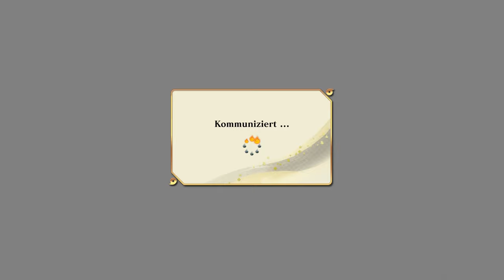Kein Teamwork ist auch Teamwork 🥷#86 Naruto x Boruto: Ultimate Ninja Storm Connections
Mit dem DLC 5 hat es sich bestätigt womit wir schon im Part 69 gerechnet haben und jenes Team schon ausprobierten:
Sasuke mit dem Rinne-Sharingan(Naruto Shippuuden), Madar Wiederbelebung gelöst & Indora!
Und nun haben die 3 eine Verbund-Technik bekommen, die zeigt das Teamarbeit nicht gerade ihre Stärke ist!

Titel: Naruto x Boruto: Ultimate Ninja Storm Connections
Genre: Action, Kampf, Strategie
Spielmodi: Einzelspieler; Mehrspieler
Plattform: Playstation 5
USK: ab 12 Jahren
Publisher:  Bandai Namco Entertainment
Entwickler: CyberConnect2
Veröffentlichung: 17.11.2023 (Playstation 5, Playstation 4, Nintendo Switch, Xbox Series X, Microsoft Windwos)